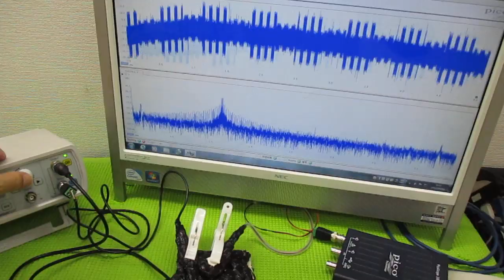メガヘルツの超音波発振制御プローブ ultrasonic-labo